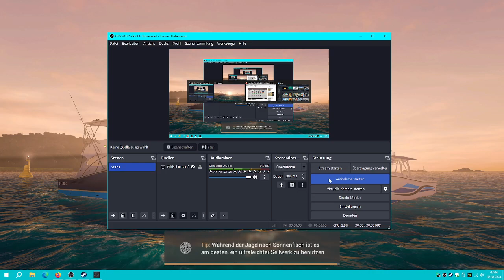Fishing Planet Glücksrad 3 Baitcoins